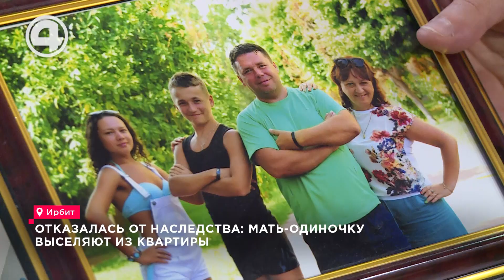Жестокость системы: Мать-одиночка лишают крова после смерти отчима. Что будет с ней и её ребенком?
Тяжёлое наследство. В Ирбите мать-одиночку выселяют из квартиры умершего отчима. «Мы вам дадим 10 дней на съезд. Ребёнка-то куда? Давайте в органы опеки позвоню, чтобы ребенка определили в детский дом». После таких угроз Анастасия Заутинская собирает вещи - холодильник уже разморожен, посреди комнаты - коробки да пакеты. В ожидании выселения семья живёт после визита представителей местной администрации. Марина Суслова: «Мы сейчас взломаем дверь, если вас не будет дома. Никакой бумаги, всё на словах «мы вас уведомляем, что в течение 10 дней вы должны отсюда съехать и принести нам ключи от квартиры». Анастасия Заутинская: «Снег выпал, холода, куда нам сейчас деваться, резко так собраться и всё, некуда. Жильё единственное». А выселяют девушку и её 6-летнюю дочь по решению суда. Раньше жилплощадь принадлежала отчиму Анастасии: он воспитывал её с 4 лет, и когда падчерица повзрослела – прописал и отдал ей квартиру. Однако после смерти мужчины Анастасия отказалась от наследства: выяснилось, что глава семейства набрал долгов на 2 млн рублей. Марина Суслова: «Он её заложил, эту квартиру, вот в чём дело-то, он заложил её, мы этого даже не знали». Мужчина хотел открыть бизнес, делал, как говорит супруга, всё по доброте душевной, и... прогорел. В итоге, долги и квартира перешли государству. Сейчас студия находится на балансе муниципалитета. Девушка считает, что администрация обязана предоставить именно эту жилплощадь по социальному найму, так как она мать-одиночка и идти ей больше некуда. «Вы считаете, что можете здесь проживать? – Да, мы считаем, что можем, ведь другого жилья нет». В администрации поясняют, ещё в июне, когда был суд, Анастасию предупредили – важно встать на очередь на предоставление жилья по соцнайму. Но девушка, по словам чиновников, так и не явилась. Ольга Лобанова: «Она должна к нам прийти, решить вопрос по квартире, встать на учёт как нуждающаяся. – На эту квартиру у них нет никаких полномочий? – нет, конечно, нет, потому что там очерёдность есть, те, кто первые на очереди – им предоставляется жильё». По словам юриста, шансы отстоять квартиру у семьи – минимальны. Павел Невольниченко: «Получить в приоритетном порядке объект недвижимости никак не получится. В общем порядке, собрав все необходимые документы, уполномоченный орган придёт к выводу, что человек действительно нуждается в жилье, и будет предоставляться объект недвижимости в границах муниципалитета, но не в таком формате, что я хочу именно это». Однако девушка сдаваться не намерена: она несёт очередное заявление на право пользования жилплощадью - в суд и главе Ирбита.